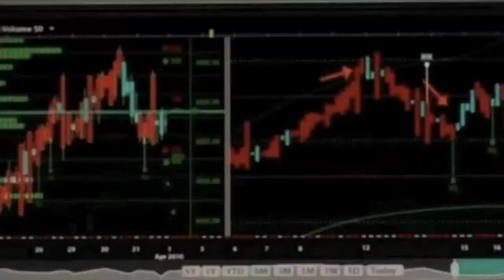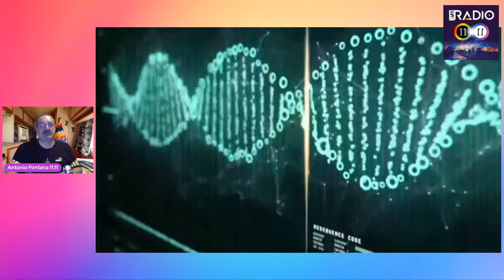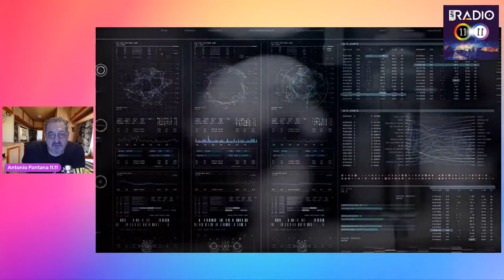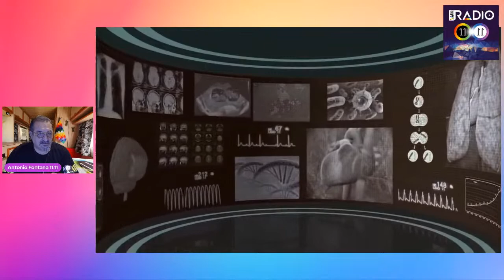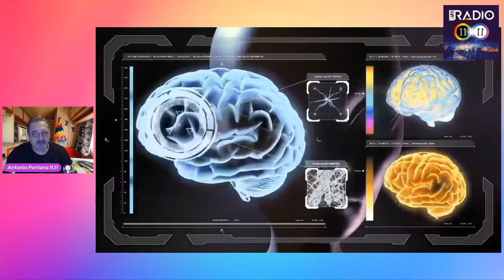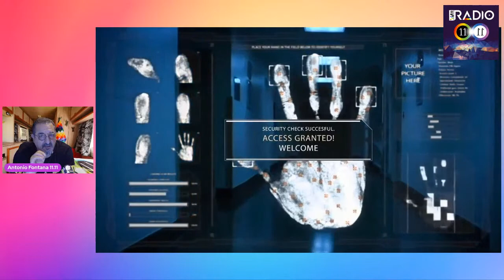RAPIMENTI ALIENI O MILITARI ?? IMPIANTI CEREBRALI - BIO CHIP MILABs- MK-ULTRA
COSA NON CI HANNO DETTO !!! A cura di Antonio Fontana